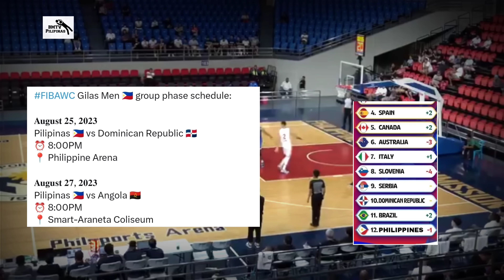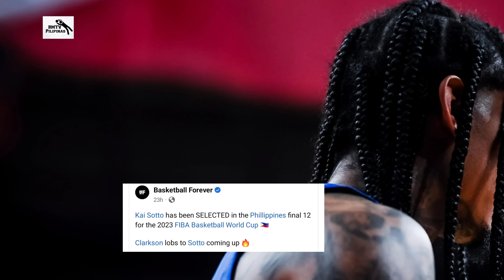SIKAT sa FIBA ! BF inaantay ang ALLEY OOP ni Clarkson kay KAI SOTTO ! NO MERCY ang GILAS ?